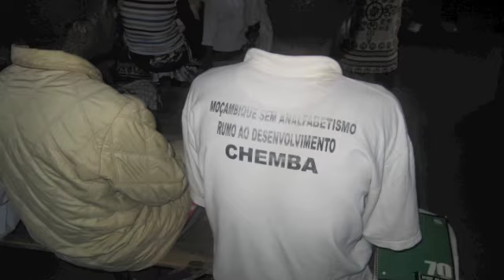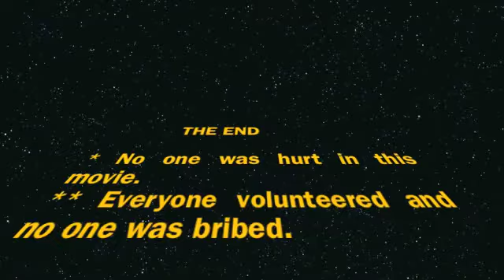A Visit to Chemba!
Taken on a quick trip to Chemba - about  500km from our base!  Just enjoying a day of training with amazing pastors .